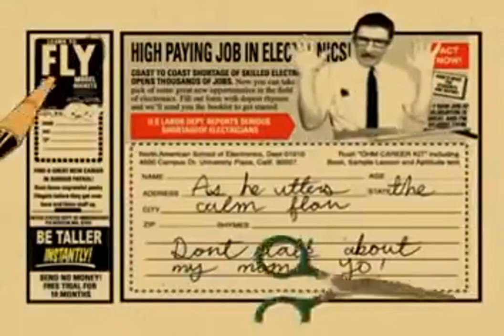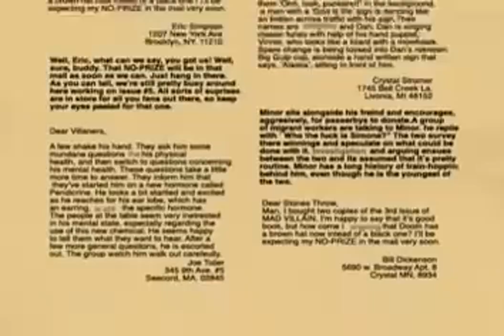Madvillain - All Caps *HQ AUDIO*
*HQ AUDIO*
MF DOOM & Madlib